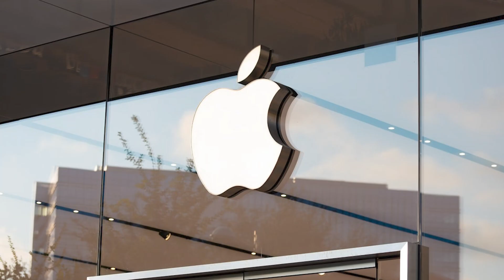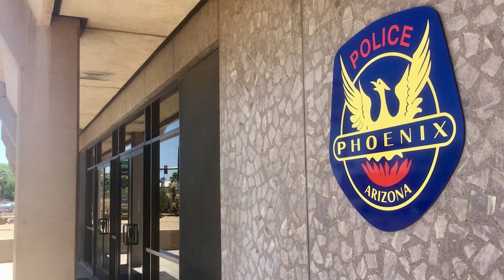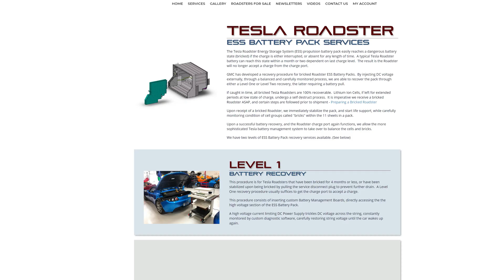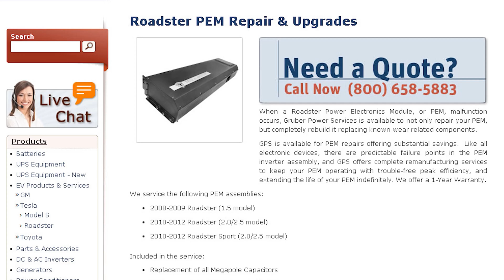Our History with Tesla | Gruber Motors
Gruber Motor Company has the distinction of being the first viable commercial independent Tesla service organization, and this video takes you through our evolution, and growing connection to Tesla.

We have had a lot of competitors in our various businesses over the years, and find Tesla a refreshing change from the prevalent archaic, myopic, and adversarial views toward competition.

Tesla, refreshingly shares our culture fostering and encouraging partnership, exploration of synergies, and focusing on the non-competitive overlaps.

Take a tour with us through the early years, as we developed into a world class service, engineering, and R&D lab.